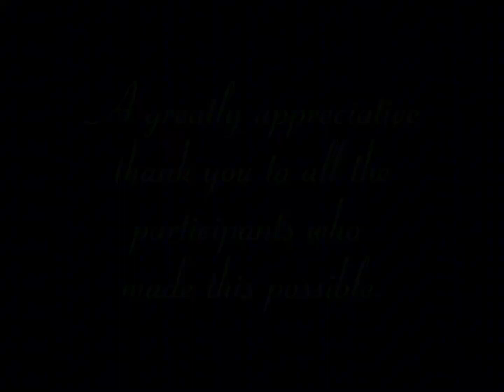Last Christmas WCUE Edit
I am so glad all of the participants were willing to join me to make this edit. This song is called “Last Christmas” by “Wham”